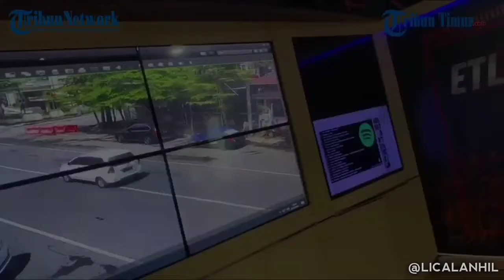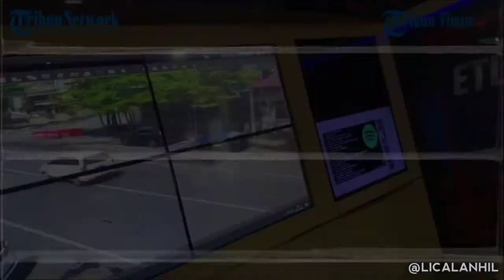Attack On 2021 - Indonesia, Pt. II「Kakumei No Yoru Ni」Opening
2021 Opening!

"Video ini adalah kelanjutan dari attack on 2020. Bagi kalian yanv belum nonton yang video pertama bisa tonton lewat link di bawah."

Video sebelumnya:
Attack On 2020 - Indonesia Ver - My War (Attack On Titan Parody)